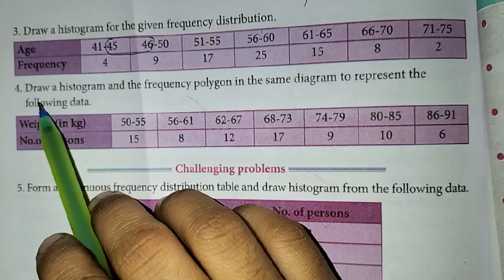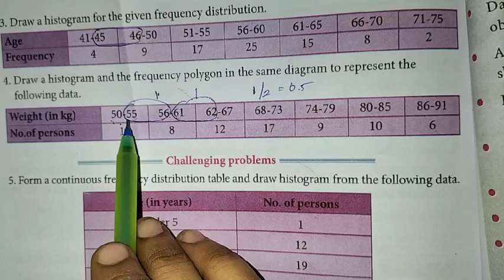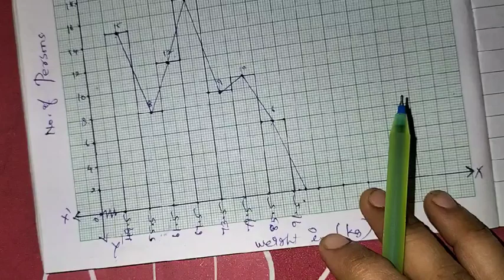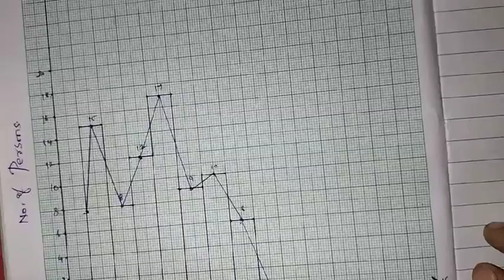8th maths ch-6 Statistics Ex-6.3 (4th sum) | Samacheer One plus One channel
This video contains for 8th standard maths Chapter-6 Statistics, Exercise 6.3

My Another Channel 👇
Sangeetha Media